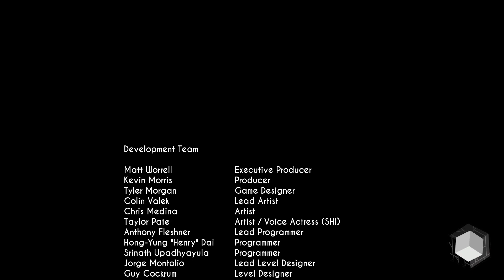الجاذبية#2 الهروب إلى الفضاء النهاية الحلقة الأخيرة (المرحلة 12-13) Gravitas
ضع ألاعجاب وأشترك في القناة وفعل جرس التنبهات إذا أعجبك المقطع
عدد المشتركين وقت تنزيل المقطع (241)
إن شاء الله كل لعبة راح ألعبه بتشوفه في قائمة تشغيل في القناة
إذا كان عندكم أي لعبة، حابين العبها اكتبوها في التعليقات
**اللهم صلِّ وسلم على سيدنا محمد وآله**